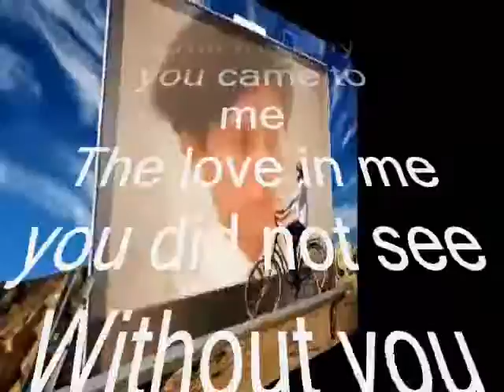how could you be ,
do.
do so
Money is an excellent servant, but the host
very bad.